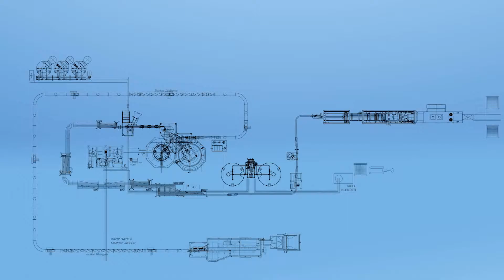CSD Filler Complete Line - Filmatic Packaging Systems